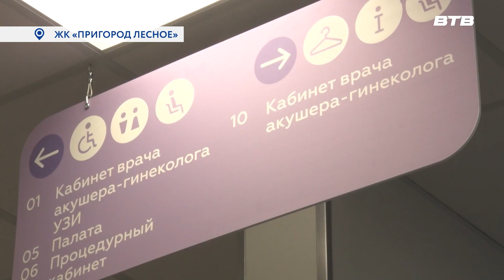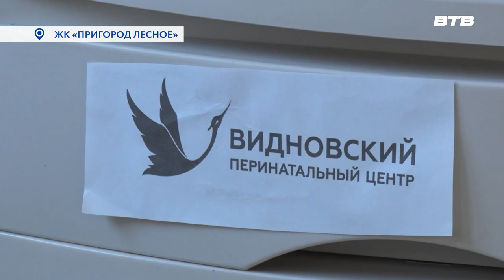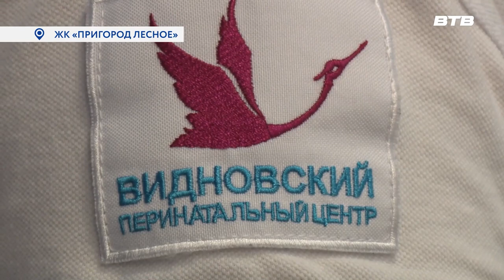ВСЁ ДЛЯ ЖЕНЩИН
В Микрорайоне «Пригород лесное» открылась женская консультация. Теперь местным жительницам стало ещё удобнее пройти необходимые обследования и посетить врача-гинеколога.